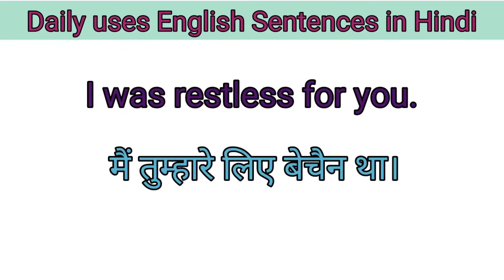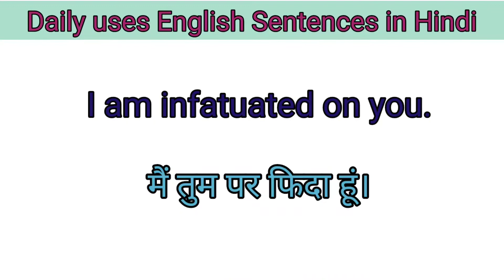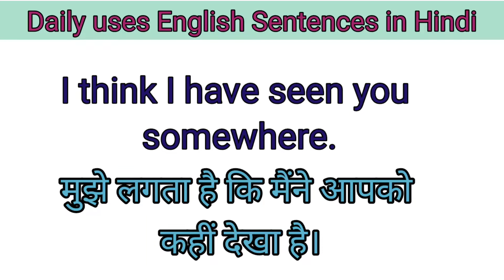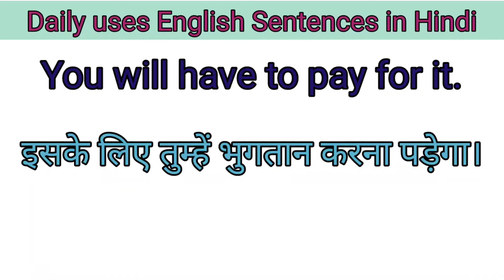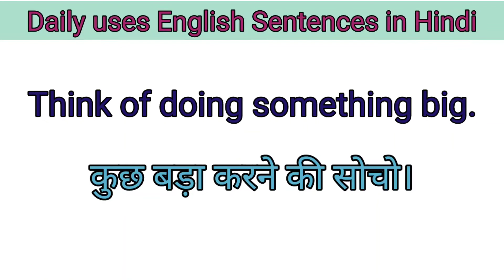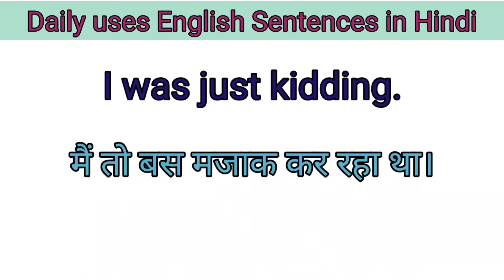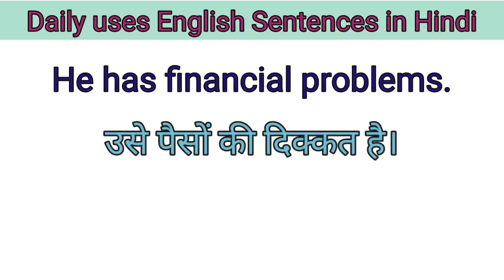Improve your english skill/इंग्लिश बोलना सीखें/Spoken English! English-speaking practice!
I am going to tell you daily uses English sentences. And I hope these sentences will help you and change your daily language.

If you want to learn these sentences so you have to watch this video till the end .

Spoken English

learn english

improve your english skill